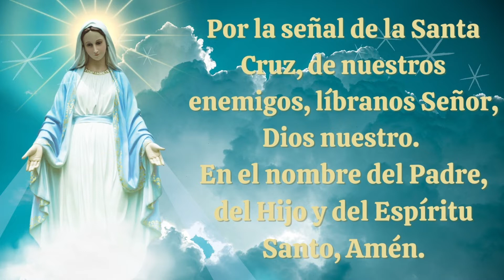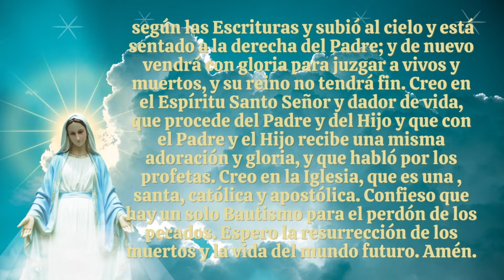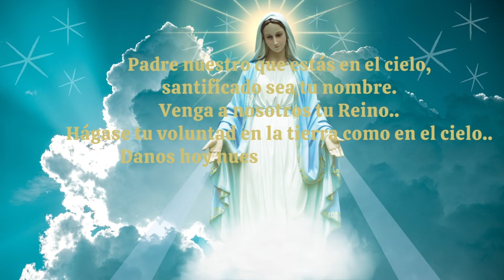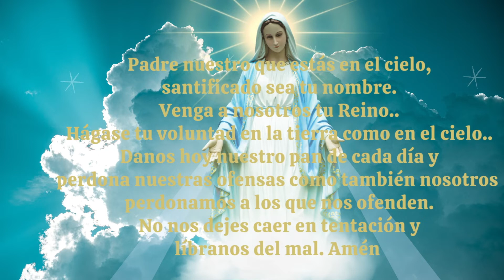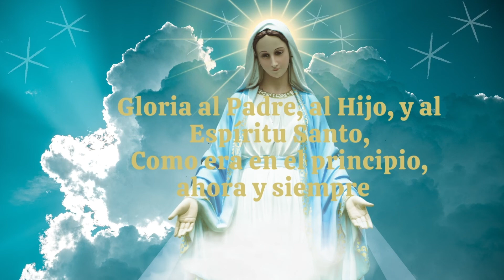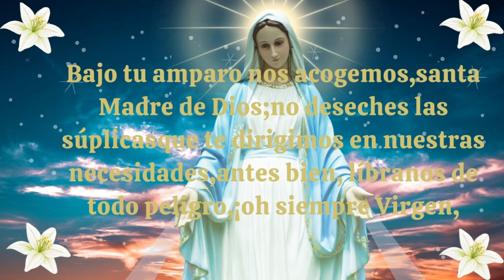Coronilla A la Santisima Virgen Maria Consagrados a Maria